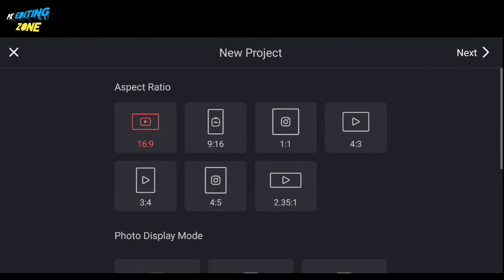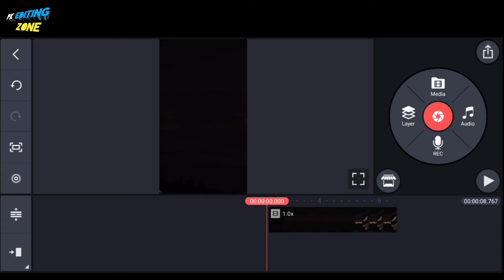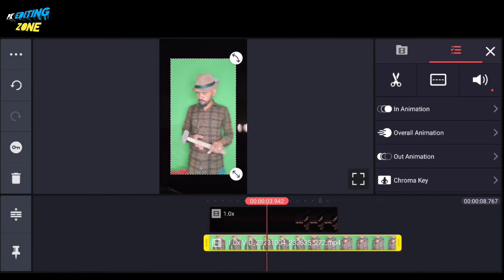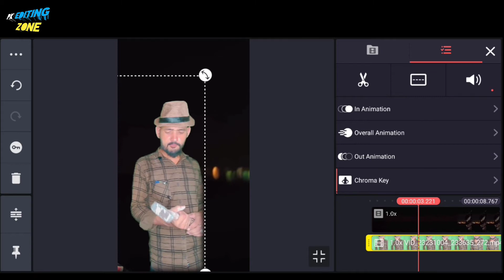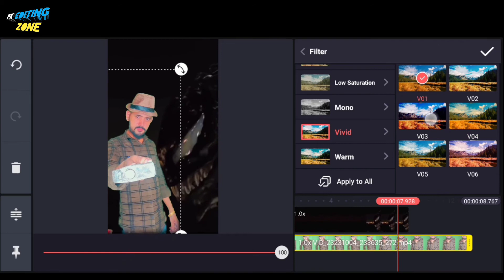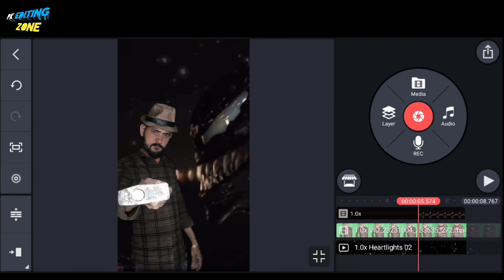Venom effect video editing || venom effect new trend video editing || kinemaster video editing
Your queries~~